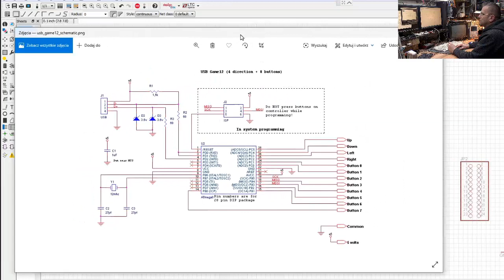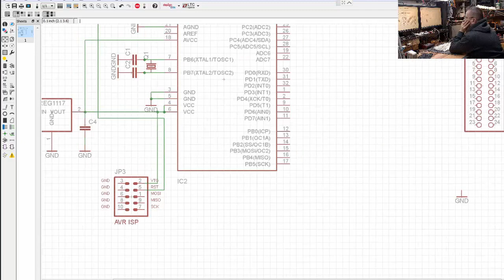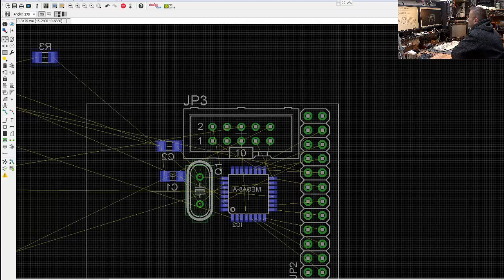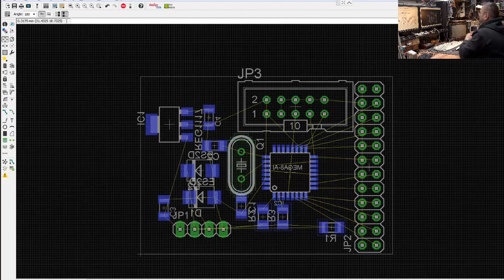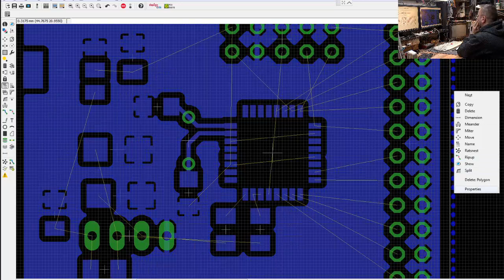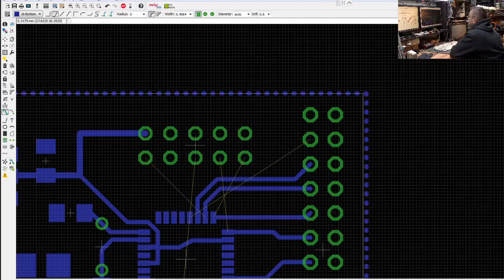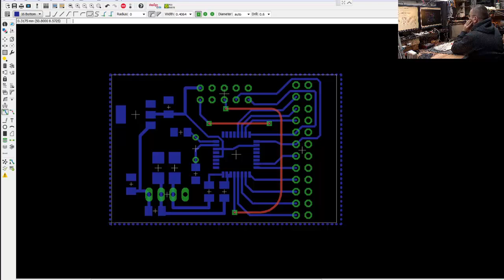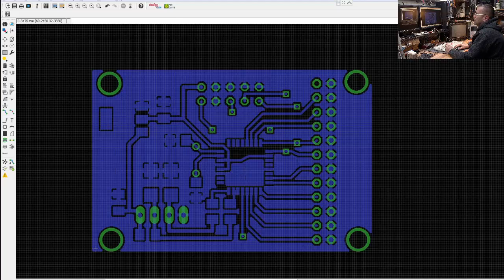Joystick do Retro Pi na AVR